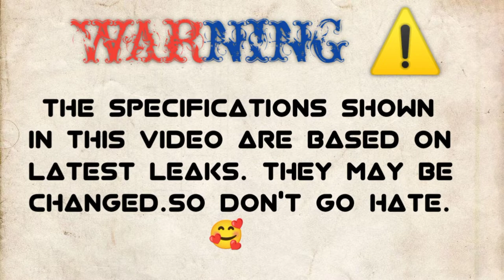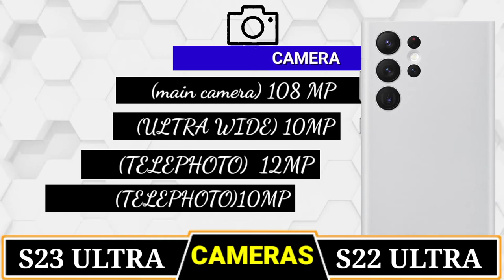SAMSUNG GALAXY S22 ULTRA vs SAMSUNG GALAXY S23 ULTRA || CAMERA || BATTERY || ANTUTU || SPEED|| PRICE